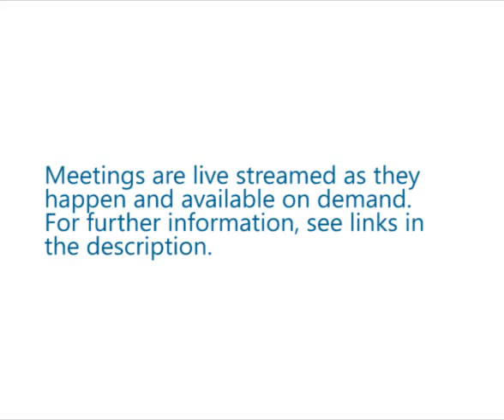HCC Strategy & Policy Committee meeting 11/8/15 Part three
Footage from Hamilton City Council's Strategy & Policy Committee meeting 11/8/15.